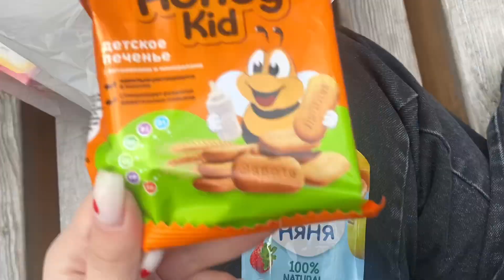Влог🌼//прогулка с реборном на коляске ❤️🍃